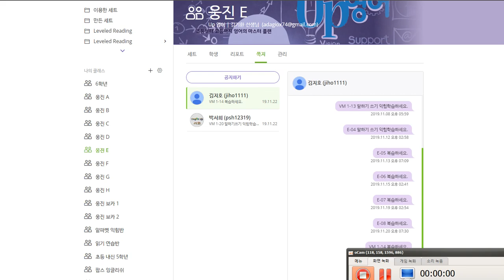김지우 2019 11 26 일대일